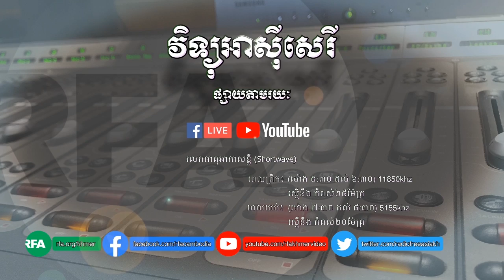RFA​ Khmer កម្មវិធីទូរទស្សន៍អាស៊ីសេរីសម្រាប់ថ្ងៃព្រហស្បតិ៍ ទី២០ ខែសីហា ឆ្នាំ២០២០